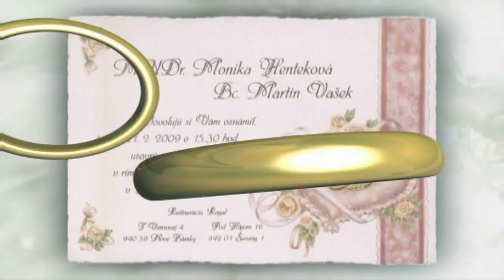Svadba záver 21022009